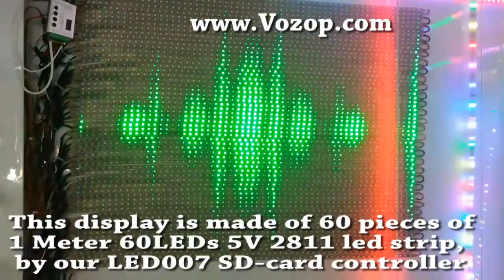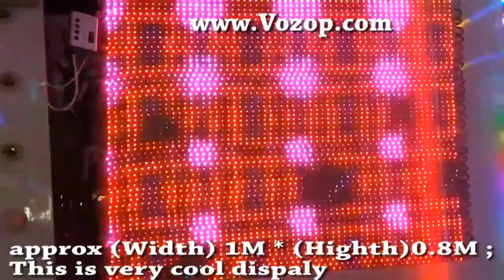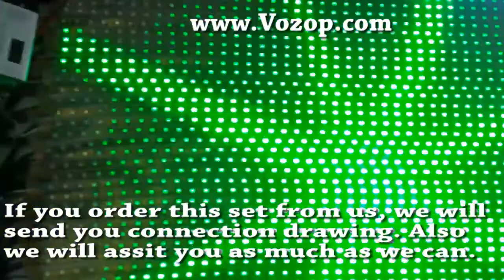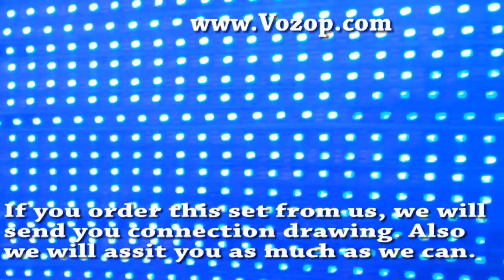2811 addressable led strip display screen WS2811 light huge displays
2811 addressable led strip display screen WS2811 light huge displays: This 2811 addressable led display screen is made of 60 pieces of 1 Meter 5V WS2811 Addressable LED Strip 1M 60-LEDs for Huge Display Screen and 1 Set of LED007 SD card controller;Get it